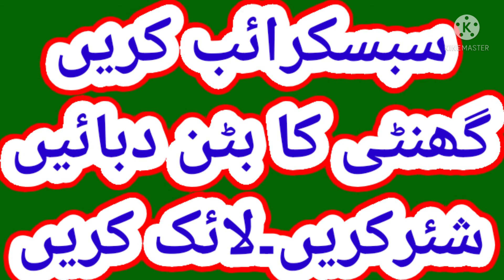پاؤں کی جلن کا بغیردوافوری اور سستا علاج by tabib ubaidullah anwer